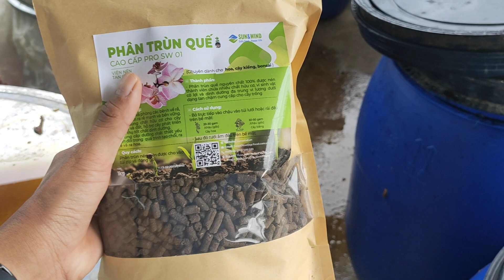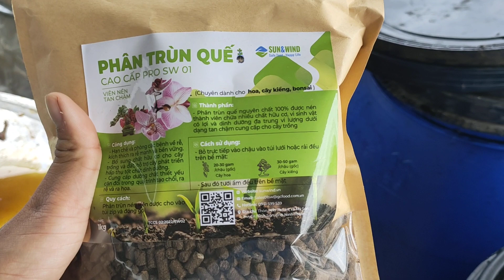Thành phẩm chế phẩm sinh học Cao cấp GE nha đam version 2 năm 2023